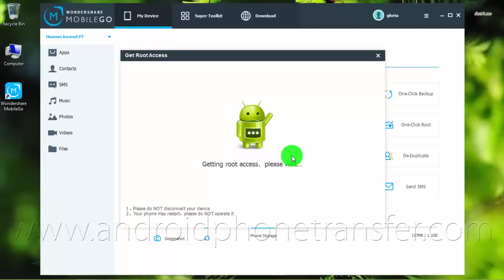How to Root your New Huawei Ascend P7 Android Smartphone?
Please be noted MobileGo has been changed to dr.fone - Root.

One click to root Huawei Ascend P7 with MobileGo, the latest and easiest method for any Android users.